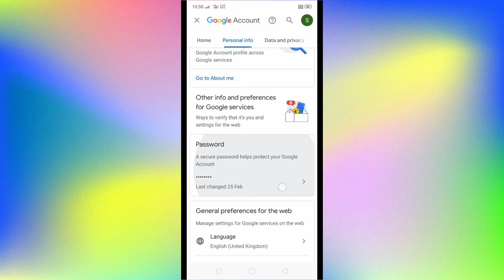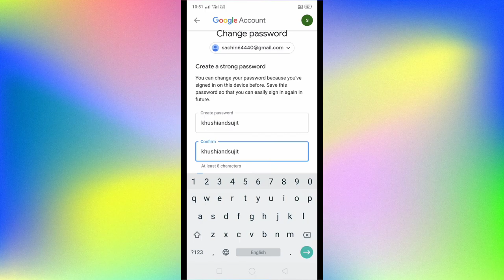Google play store ka password bhul jaye to kya karen || how to find google play store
Namaskar dosto, swagaat hai aap sabhi ki hamare youtube channel me dosto aaj ke is video me bataunga ki google play store ka password bhul jaye to kya karen. dosto agar apko ye video pasand aye to like kijiye share kijiye apne dosto me whatsapp facebook group me aur sath hi channel ko jarur subscribe kijiyega In this video I will show how to find google play store password || Google play store ka password bhul jaye to kya karen Affiliate Links (my suggestions) • Best Mics for You tubers Under 1,000 • My Mic • Mic (I will be using) • My boAt Airdopes • How to Win Friend and Influence People • My Laptop DISCLAIMER: The links provided in the description may be affiliate links If you buy anything from these links, then I may get some commission. But bear in mind, you won’t be charged even an extra penny. I would be glad if you use these links. Thanks for watching Our Quires:- google play store ka password bhul jaye to kya karen how to find google play store password google play store ka password kaise nikale google play store ka password kaise tode google play store ka password kaise pata lagaen play store ka password kaise tode play store ka password kaise maloom karen play store ka password kaise change hoga play store ka password kaise pata kare Cool Soch